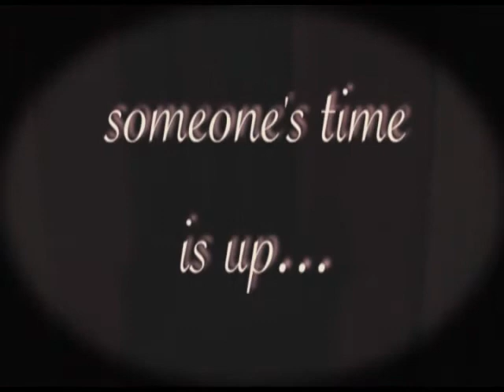Murder in the Manor -- teaser trailer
Teaser trailer for the Murder in the Manor, a website launching in April 2013 The website will allow users to explore Preston Manor in Brighton & Hove, and follow a story written by eleven young writers from the Little Green Pig writing group.

You can learn more about the project on the Royal Pavilion and Museums blog

Video produced by Jennifer Milarski for the Royal Pavilion and Museums.